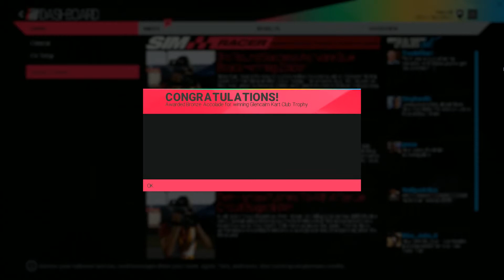Project CARS Walkthrough Part 28 No Commentary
Project CARS Walkthrough Part 1 No Commentary Gameplay
Project CARS Walkthrough Part 28 No Commentary Gameplay

Project CARS (or Community Assisted Racing Simulator) is an upcoming motorsport simulation video game developed by the British video game developer Slightly Mad Studios. It is scheduled to be released in May 2015 in the US and in Europe for Microsoft Windows, PlayStation 4, and Xbox One, while the Wii U and SteamOS/Linux versions have been delayed to later in 2015. Project CARS was originally also due for release on the PlayStation 3 and Xbox 360 but it was later announced that these versions had been cancelled. On February 18, 2015 it was announced that Project CARS would be delayed until April 2, 2015 for Europe, and eventually confirmed to be released on May 7, 2015 in Europe and Australia; May 8, 2015 in the UK; and May 12, 2015 in North America.